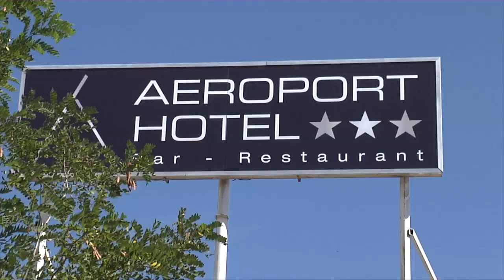Finale DREAM GIRL France 2016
DREAM GIRL France 2016
Bikini Contest & Lingerie Fashion Show (AXAMI)
Finale Le Samedi 17 Septembre 2016 au Pasino de La Grande Motte Les 50 jeunes filles issues des 6 Présélections se présenteront en Bikini et en Lingerie AXAMI. afin de permettre au jury et au public présent d'apprécier leur allure générale, ainsi que leur beauté et leur dynamisme.
Jury composé de professionnels de la Mode (VIP, Modèles, Photographes, Styliste, Producteurs, Directeurs de Marques...).
Liens Billeterie (15 € l'entrée Place assise Gradins)

Directement à l'accueil du Pasino de la Grande Motte à partir du 15 Août 2016